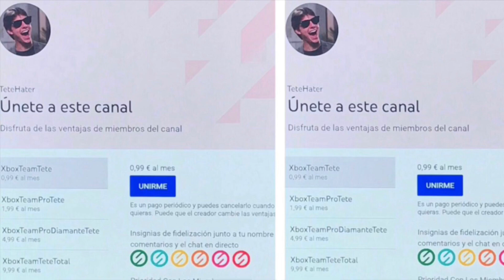¡¡¡SI ERES DE XBOX VAS A LLORAR DE ALEGRÍA!!!